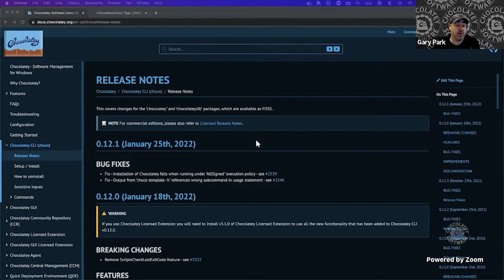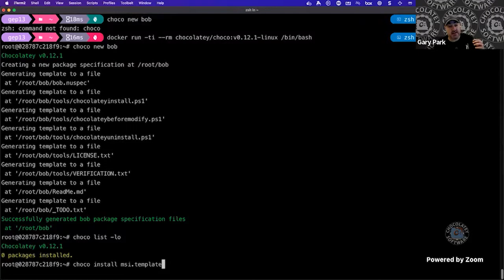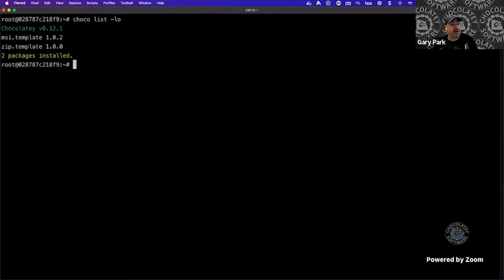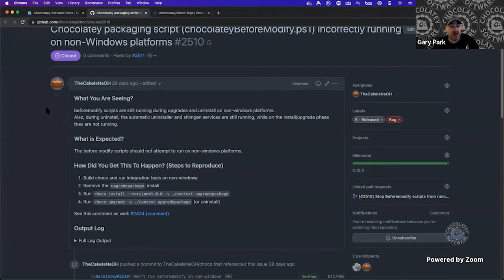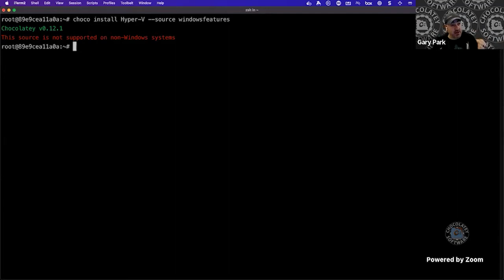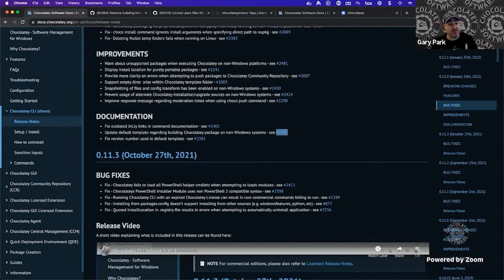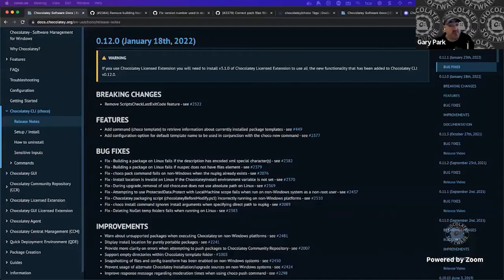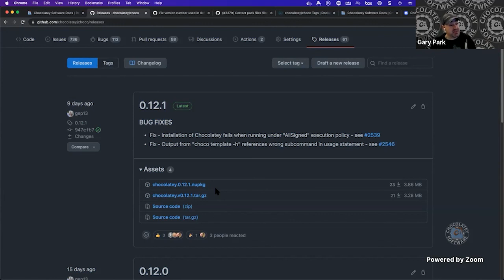Chocolatey CLI v0.12.x and the Official Chocolatey Docker Image (Live Stream)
Paul and Gary talk about the Chocolatey CLI v0.12.x release and the first official Chocolatey Docker image!